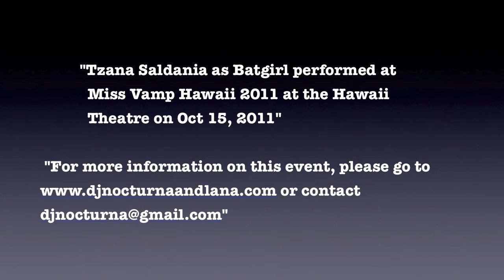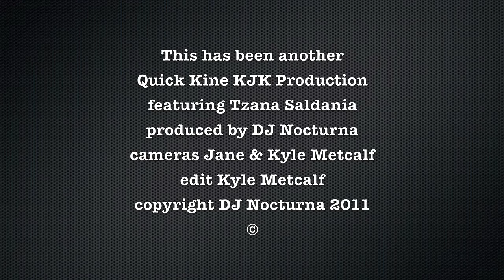Tzana Saldania Paints It Black at The Miss Vamp Hawaii Pageant